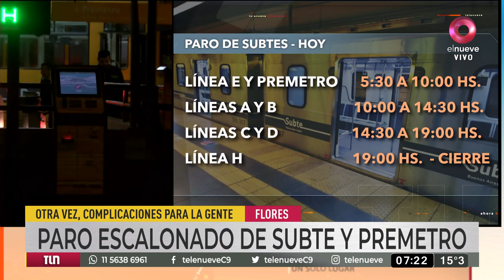Paro escalonado de Subte: cuándo y a qué hora le afecta a cada línea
Metrodelegados realiza la protesta con el objetivo de lograr la reducción de su jornada laboral de 36 a 30 horas.